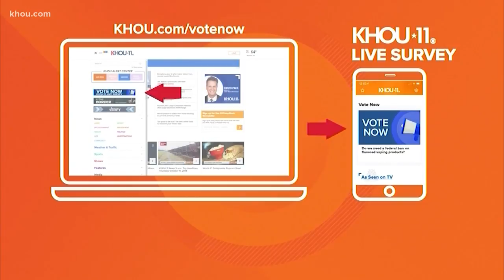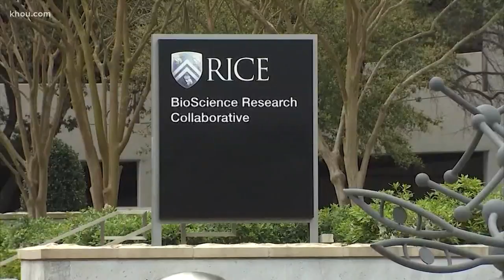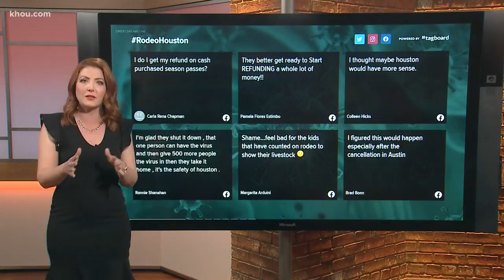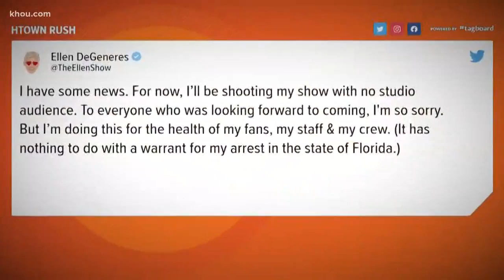HTownRush | Top headlines for Thursday, March 12, 2020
KHOU 11's HTownRush morning show has the top headlines for Thursday, March 12, 2020.